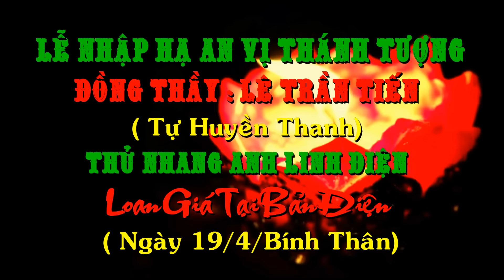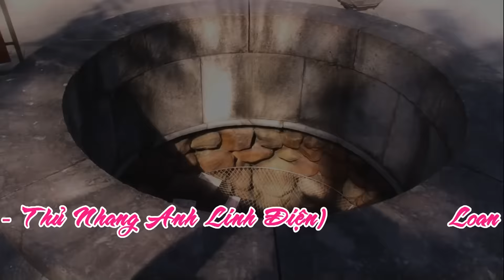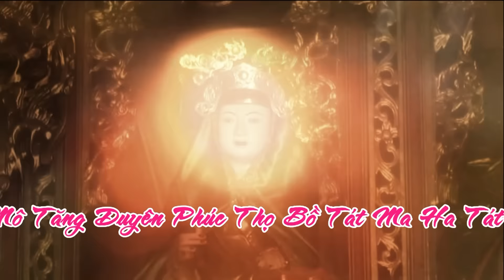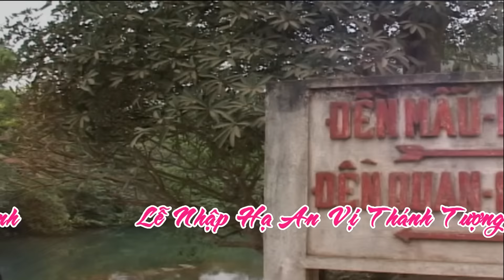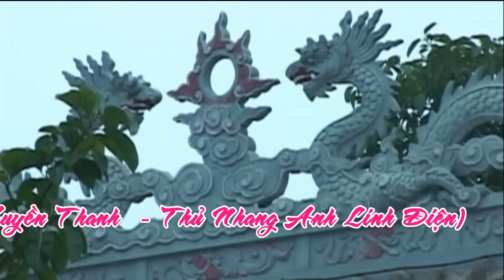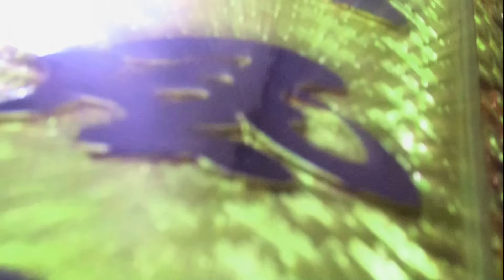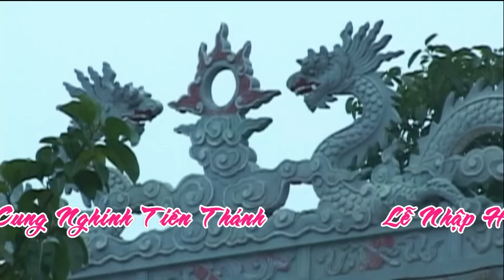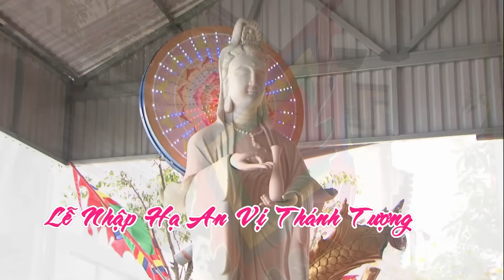Hầu Đồng Hát Văn # Đồng Thầy Lê Trần Tiến Loan Giá Phụng Hành p1